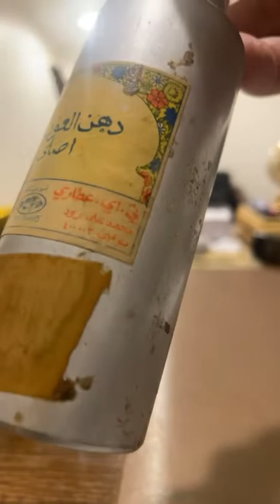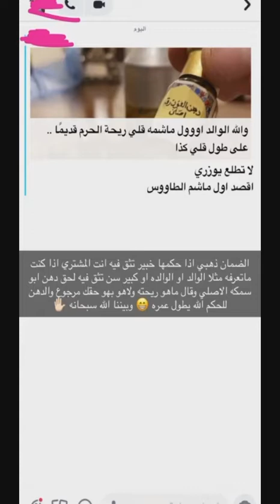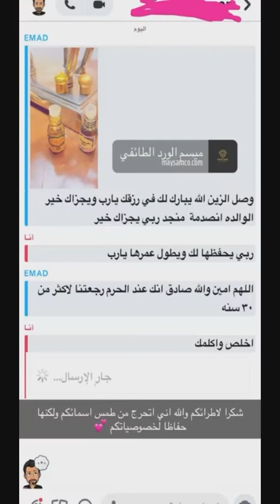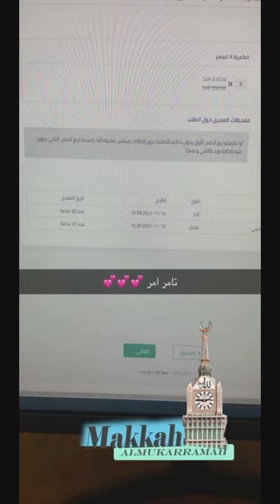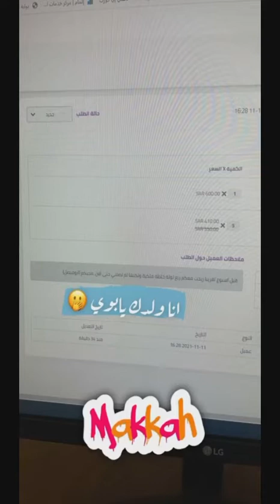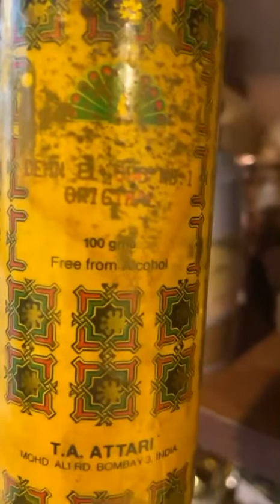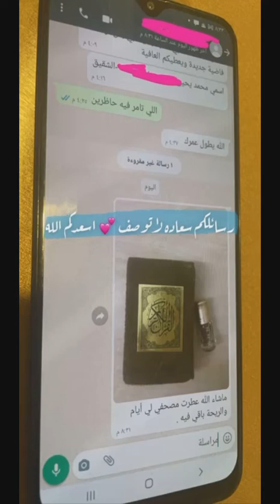هل تعرف دهن ابو طاؤوس وابو سمكه القديم للطلب 00966568079226